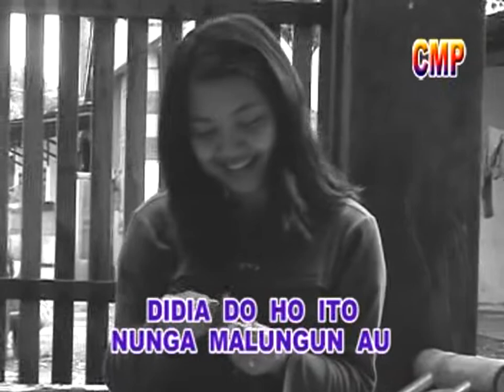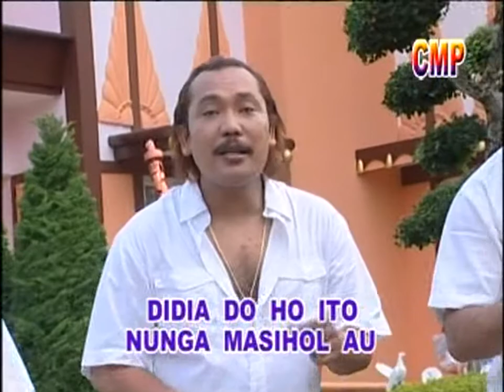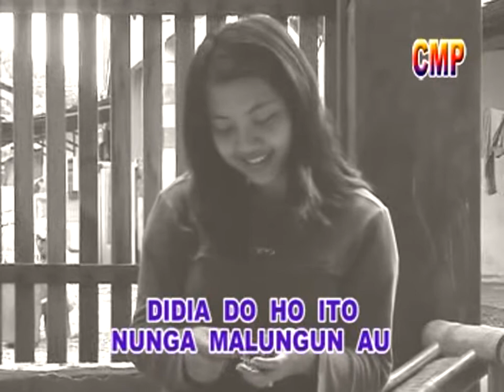Parna Trio - Masihol Au Tu Ho (Official Music Video) | LAGU POP BATAK GUN SIMARMATA CMP RECORD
Penyanyi            : PARNA TRIO
Album               : POP BATAK PARNA TRIO